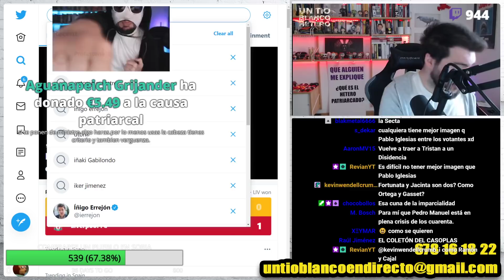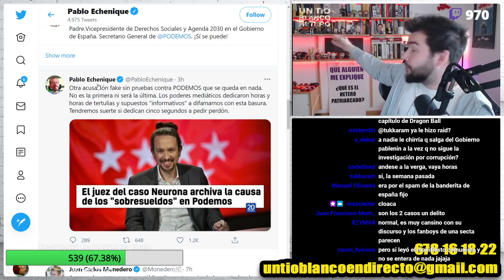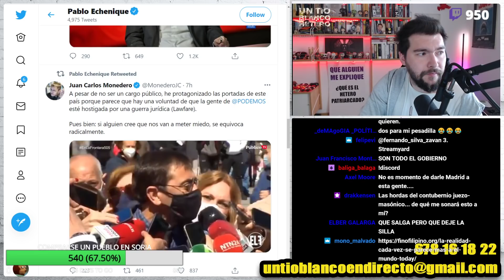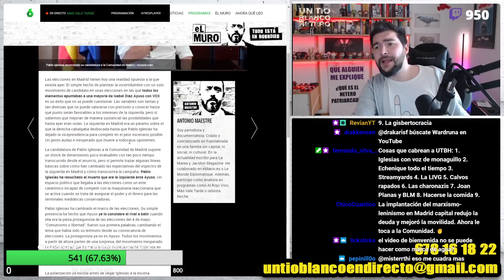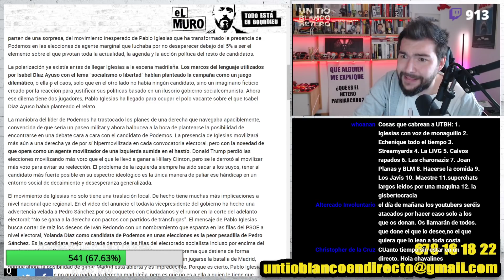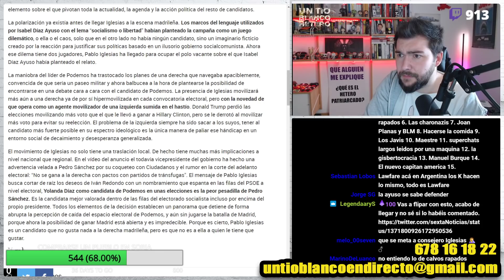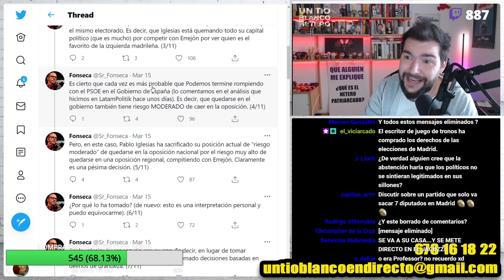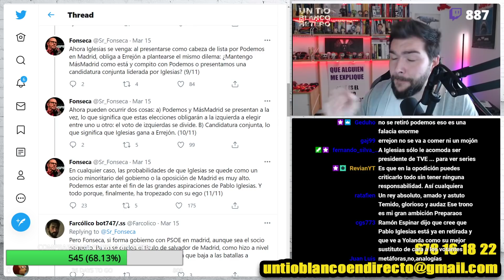El Iglesiazo: Por Fonseca y Maestre | UTBED